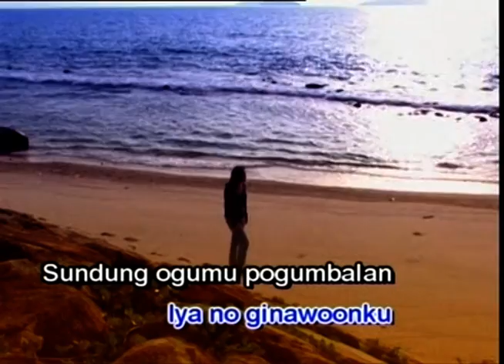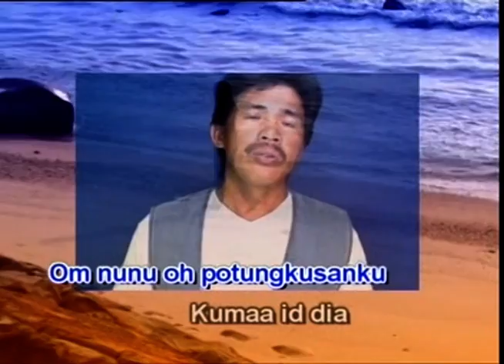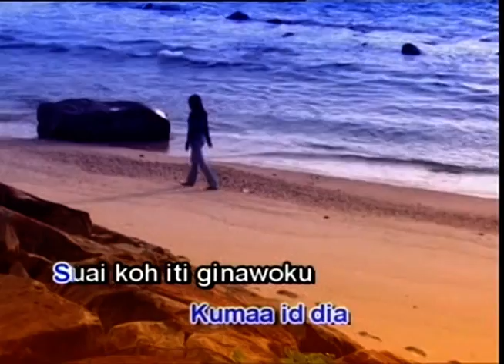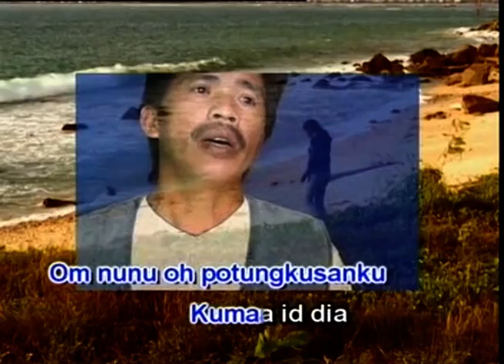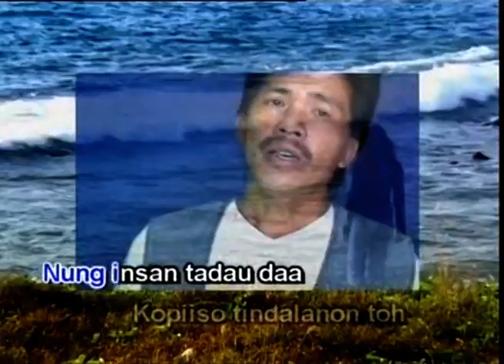JAIDY BADING - Iya Noh Songulun AUDIO Master